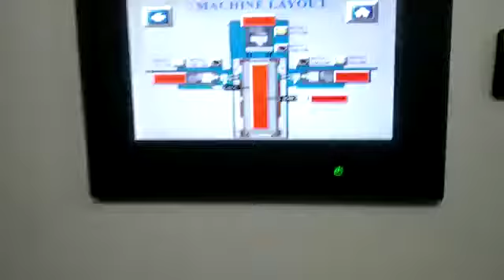DRILLING SPM COVER